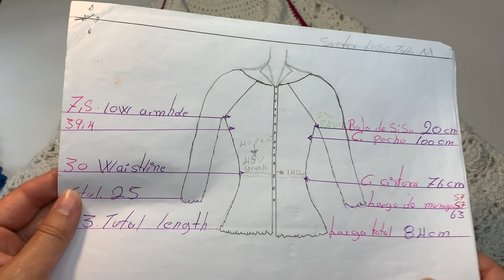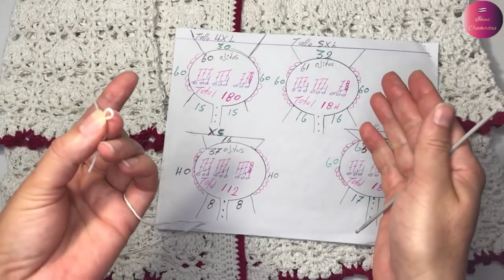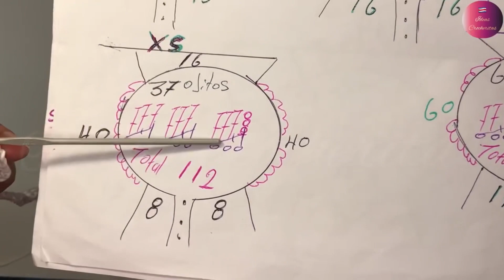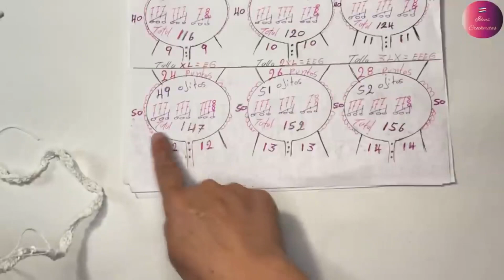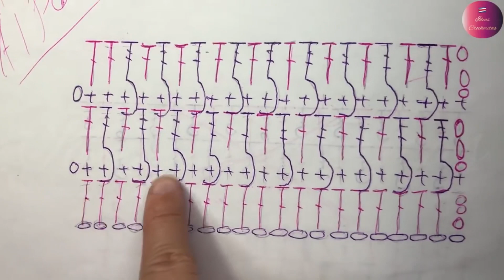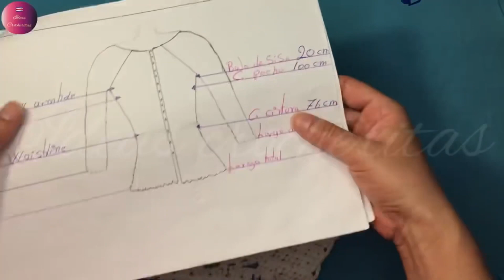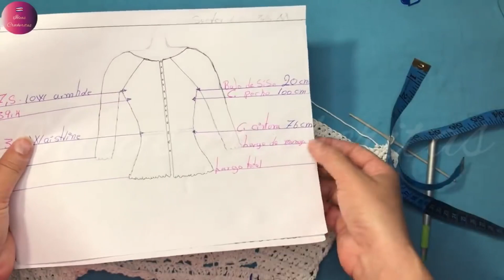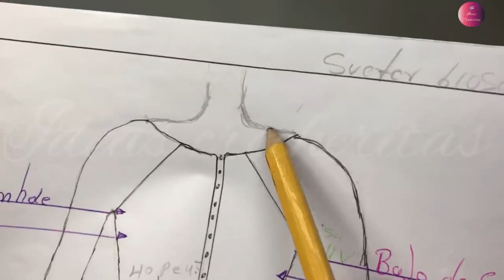CÁRDIGAN TEJIDO A CROCHET- EN PUNTO ALPINO Explicación TALLA A TALLA-CROCHET CARDIGAN All Sizes,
Buenas tardes😀Por fin tengo este material para ofrecer 👍puede comprar en el color que seas 😘le agradezco mucho mucho su confianza y apoyo al canal 👍😘😘😘😘saludos abrazos y Bendiciones desde Costa Rica 🙏🌷🇨🇷👍AQUÎ les dejo un bella cárdigan tejido a crochet, en punto alpino y puntos calados.
comenzamos por el cuello Hombro y terminamos la en la parte del borde bajo, luego las mangas,
muchas gracias por el apoyo, saludos y bendiciones.
Producto utilizado.
1200 gramos de hilo pabilo (hilaza) 100 % algodón volumen de 3 mm
ganchillo de 3 mm
2 botones grandes

TALLA S 116 cadenas o 39 cajitas y el una de ellas hacer 2 puntos altos y todas las demás 3 por un total de 116 puntos
CONTORNO DE PECHO 91 CM

TALLA M---120 cadenas O 40 cajitas y en cada una de ellas hacer 3 puntos altos para un total de 120 puntos altos.
CONTORNO DE PECHO.100 .

TALLA---L ---124 cadenas o 41 cajita y en una de ellas hacer 4 puntos altos y las demás 3 en cada una para un total de 124 puntos
BAJO DE TALLE 43,5 CM
ANCHO DE ESPALDA 41
CONTORNO DE PECHO 108

TALLA---XL--148 cadenas o 49 cajitas y en una de ellas hacer 4 puntos altos y los demás 3 para un total de 148 puntos.
CONTORNO DE PECHO.116.1.

TALLA 2XL--152 cadenas o 51 cajitas y en una de ellas hacer 2 puntos altos y las demás 3 para un total de 152 puntos
BAJO DE TALLE 44,5 CM
ANCHO DE ESPALDA 46
CONTORNO DE PECHO 124